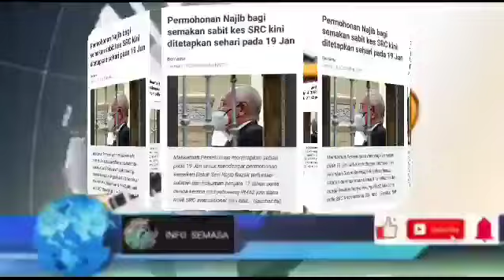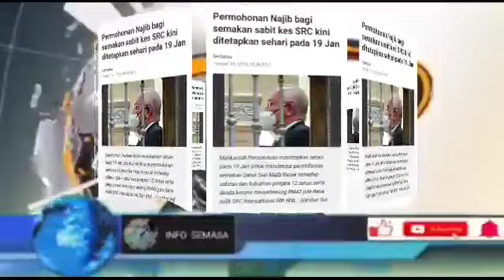JALAN TERAKHIR BOSSKU! AKHIRNYA,SEMOGA DIPERMUDAHKAN INILAH YANG DITUNGGU2